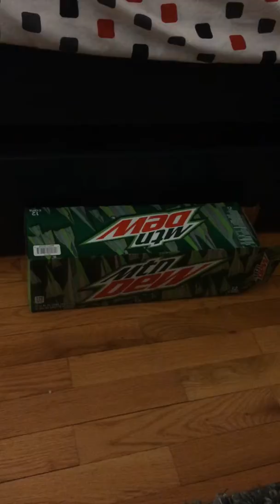Info bout BLAZE_XX